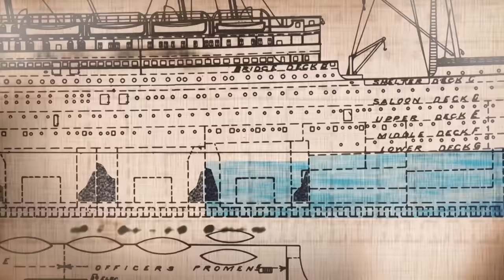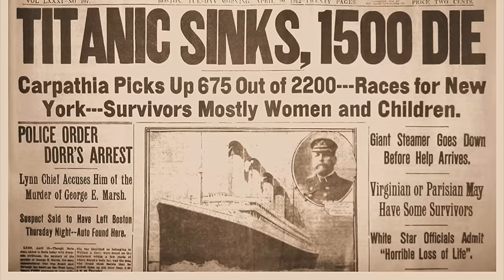Titanic: a história completa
Um mini documentário do Mistérios do Mundo sobre o desastre do Titanic. Na noite de 14 de abril de 1912, o Titanic colide com um iceberg e afunda com milhares de pessoas à bordo.

Eternizado em uma série de livros, documentários e filmes, o desastre  fatídico com o maior e mais luxuoso navio da época é uma epopeia e sinônimo histórico de grandiosidade, ambição, ganância e luta pela vida.
Conheça a história completa do naufrágio mais conhecido de todos os tempos.

Esse vídeo é uma homenagem a William Tofoli.